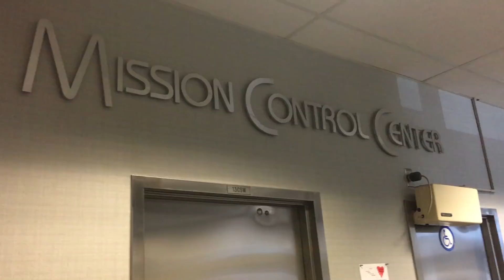What It's Like To Be A NASA Astronaut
With NASA astronaut Dr. Kjell Lindgren.

STILLS
Scott Kelly's Year In Space
NASA/Getty Images
Space Shuttle Endeavor Carries Out Mission Objectives
NASA/Getty Images
Space Shuttle Atlantis To Repair Hubble Space Telescope
NASA/Getty Images
Space Shuttle Discovery Continues Mission
Handout/Getty Images
Charles Conrad Jr. Taking A Shower In Space Station
Bettmann/Getty Images
Astronaut Mark E. Kelly
NASA/Getty Images
Kazakhstan-Russia-ESA-NASA-Space
STR/Getty Images
Atlantis Astronauts Arrive For Terminal Countdown Demonstration Test
Matt Stroshane/Getty Images
Space Shuttle Commander Frank Culbertson
Getty Images Staff/Getty Images
Sen. John Glenn prepares for shuttle mission
NASA/Getty Images
Eugene Cernan on Moon Apollo 17
NASA Science Photo Library/Getty Images
Kazakhstan-Russia-US-Japan-Space-ISS Landing
Andrei Shelepin/Getty Images
Expedition 44 Crew
NASA/Getty Images
Kazakhstan-Russia-US-Japan-Space-ISS
Alexander Nemenov/Getty Images
North America Nebula
Haitong Yu/Getty Images
Former Microsoft Software Developer
Maxim Marmur/Getty Images
Space Shuttle Atlantis Continues On Last Scheduled Mission
NASA/Getty Images
International Space Station
Getty Images/Getty Images
Kazakhstan-Russia-US-Japan-Space-ISS
Yuri Kochetkov/Getty Images
Expedition 44 Launch
NASA/Getty Images
Astronauts Complete Last Of Three Spacewalks
NASA/Getty Images
Space Shuttle Discovery Continues On Its Last Mission
NASA/Getty Images
Corwin Reno and Don Brekk maneuver NASA spacesuit EVA
Don Kelson/Getty Images

EXTERNAL CREDITS
Dr. Kjell Lindgren